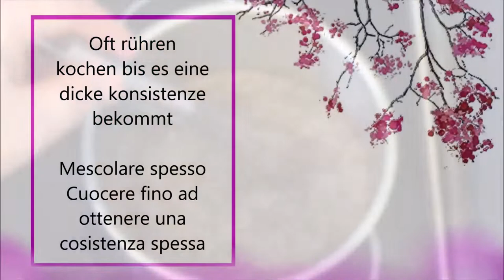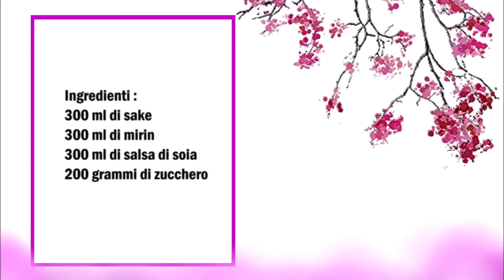Yakitori Soße / Salsa Yakitori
Deutsch :
300 ml Sake
300 ml Mirin
300 ml Sojasosse
200 gr Zucker

Alle Zutaten in ein Topf geben und gut verrühren.
Die Soße zum kochen bringen, nach die Temperatur reduziere und weitere 15 - 20 Minuten köcheln lassen.
Immer wieder umrühren, so lange kochen lassen bis die Soße eine dicke Konsistenz bekommt.
Die Soße kalt werden lassen bevor man sie benutzt.

Italiano :
300 ml di sake
300 ml di mirin
300 ml di salsa di soia
200 grammi di zucchero

Mettere tutti gli ingredienti in una casseruola e mescolare per bene.
Portate a bollore la salsa, poi abbassate la temperatura e fate sobbollire per altri 15-20 minuti.
Mescolare spesso, lasciate cuocere a fuoco lento fino a quando la salsa non assume una consistenza densa.

Lascia raffreddare la salsa prima di usarla.